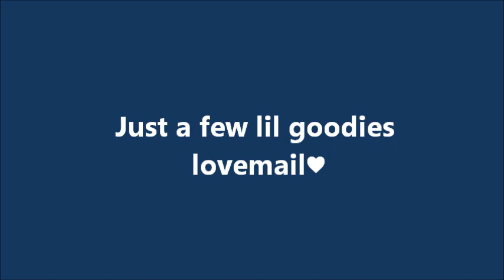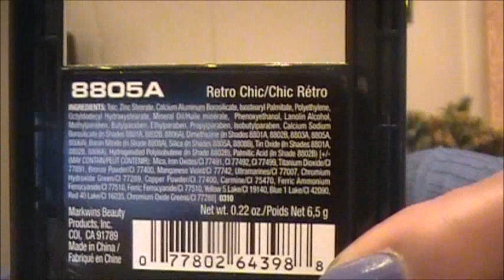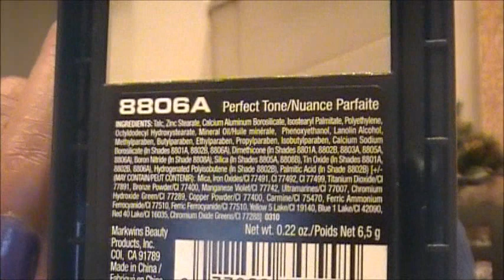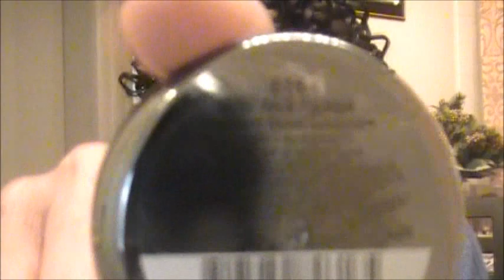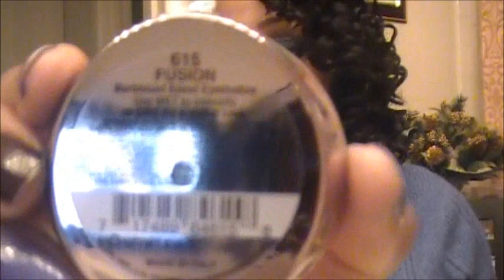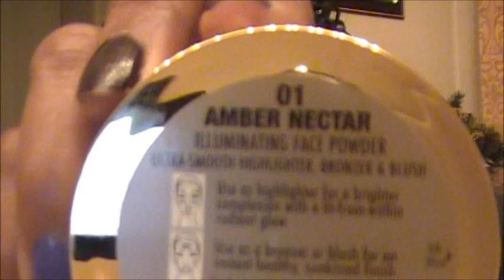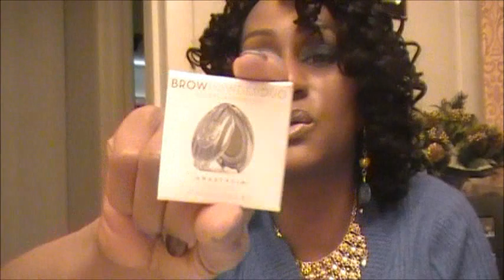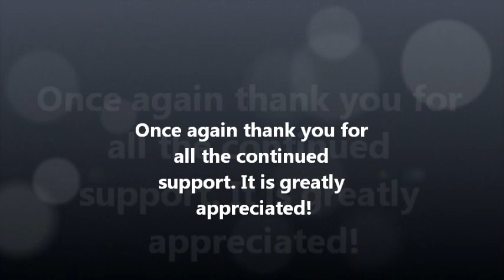LOVEMAIL!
10 more days till my 51st Birthday cant wait!
Thank you bnb4dark for all the lovely eyeshadows. I  really appreciate you taking the time to send them to me. And thank you to all my subscribers you all are the BEST!